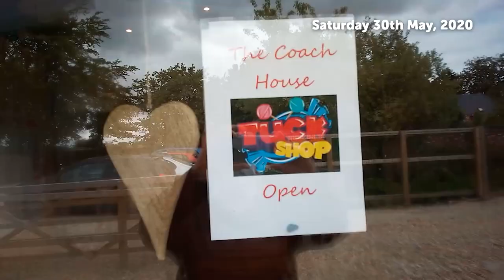Coach House Tuck Shop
See how our amazing staff team created a pop-up Tuck Shop at the Coach House Day Ops, based at Dorrington. Individuals loved choosing their treats and spending some money!